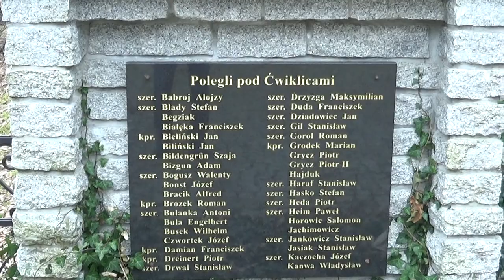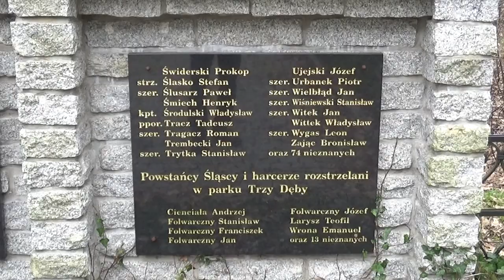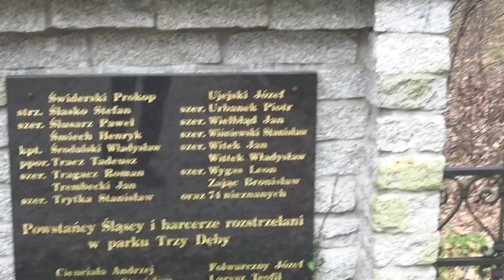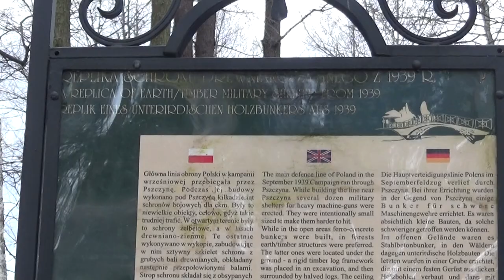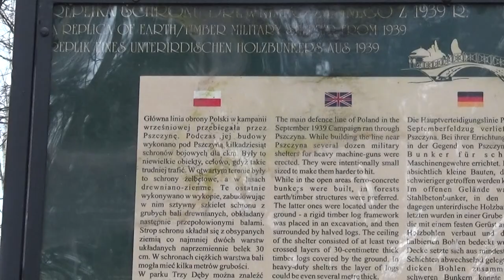Grób obrońców Pszczyny z września 1939 roku wraz ze schronem bojowym.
Mogiła zbiorowa obrońców Pszczyny, wraz ze schronem bojowym. Schron wykonany jest z bali drewnianych, tego rodzaju schrony były budowane w lasach. Natomiast na otwartej przestrzeni budowano schrony żelbetowe.